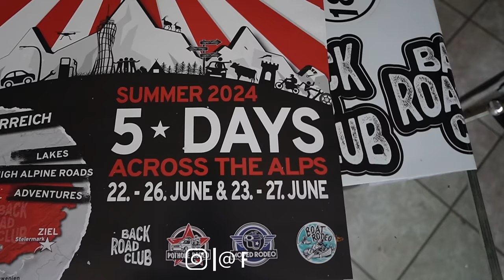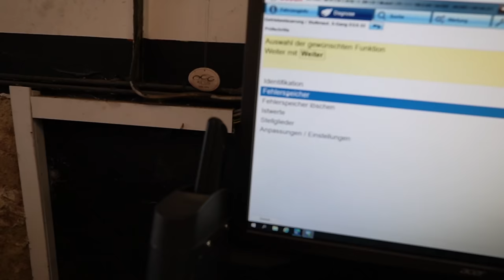Dieses Taxi macht mich Arm! Haben wir wieder Leistung?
Hauptsponsoren

Tecpo
Motul
Febi